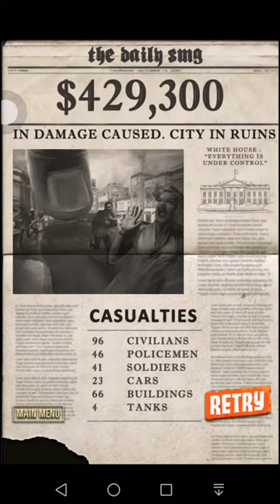Thumbzilla - Gameplay Walkthrough - $429300 HD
You are Thumbzilla, a crazed thumb on a rampage.

Crush everything in your path and cause as much damage as you can in this infinite stomper game.

Topple buildings, crush cars, kick tanks and trample puny humans as they run for their lives. But watch out, the city is prepared to fight back, with police, soldiers, jeeps, tanks and gunships ready to stand in your path.

Features:

- Awesome thumb stomping and kicking action
- Infinite city to thumb through
- Killer physics, kicked cars will destroy buildings, and squash the fleeing people.
- Hilarious voice over throughout
- Godzilla like feeling!

Get Your Stomp on!

More gameplay

Thanks